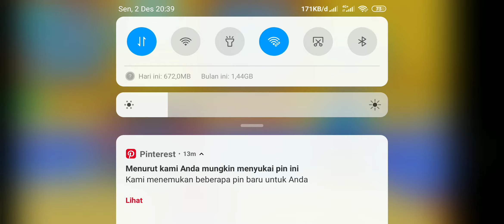Berbie masak masak kue jualan malvin